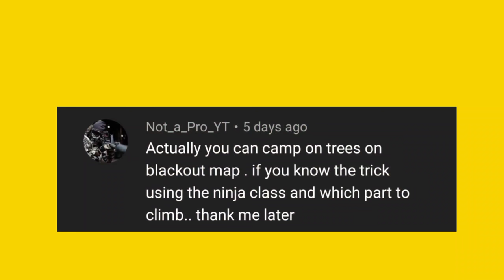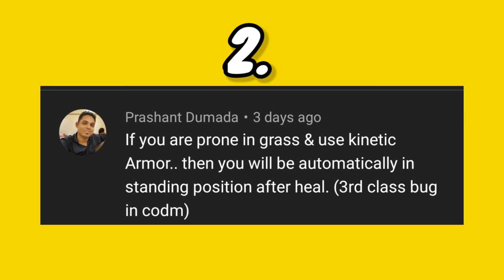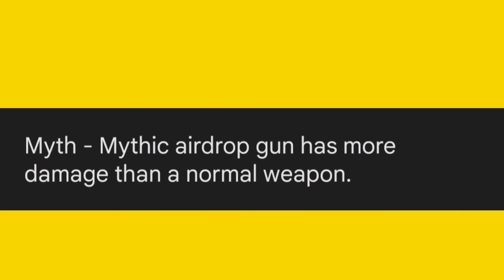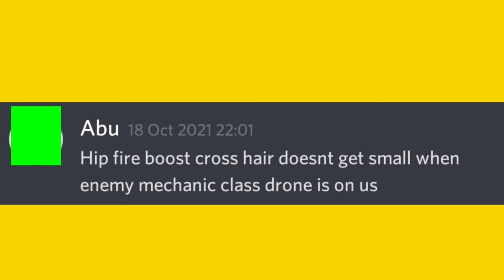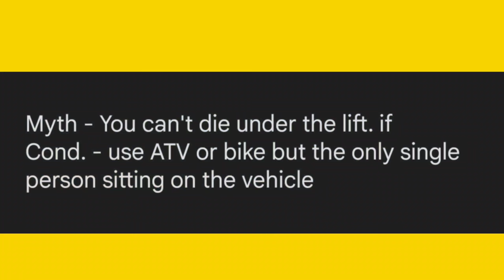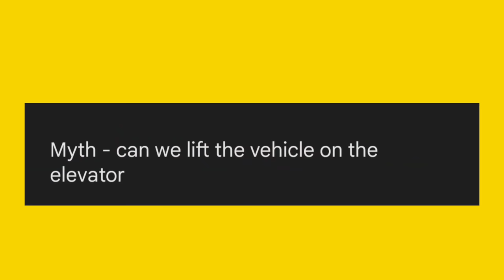TOP 10 MYTHBUSTER IN COD MOBILE | CODM TIPS AND TRICKS | CODM MYTHS | PART 12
In this video you will see top 10 mythbusters or codmobile tips and tricks

Important links

∆ CODM IMPORTANT TIPS

Graphics gameplay